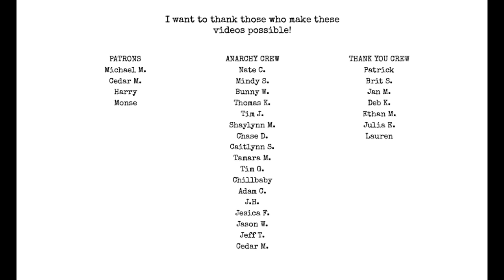is Subverting Expactions a good thing in storytelling?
is it better to serve your audience or screw them around? LOL